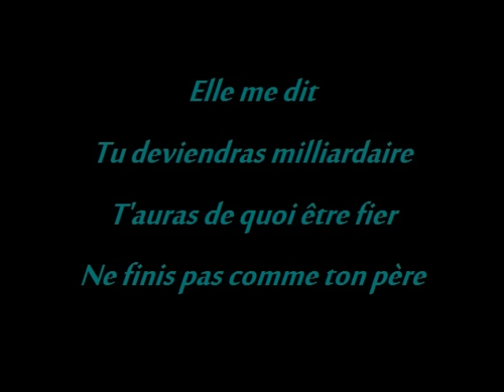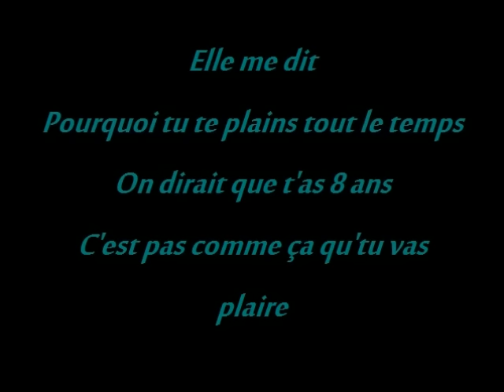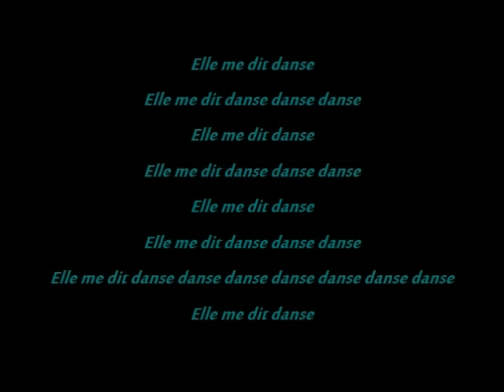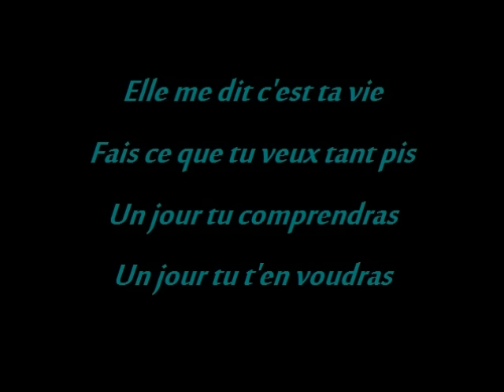Mika - Elle me dit + Paroles/ Lyrics [Premier Single en Français]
Année: 2011
Album: The Origin Of Love

L'album sort en 2012